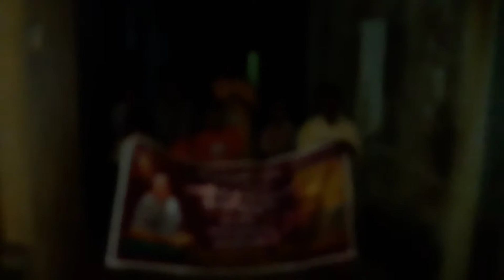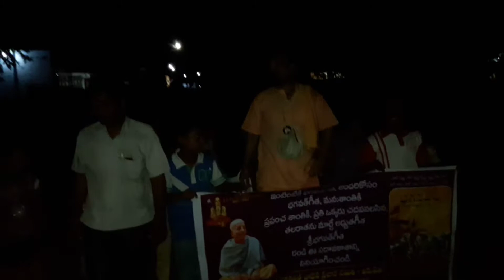ఆళ్లగడ్డ లో హరి నామ జపం..మరియు..పల్లెలో... ప్రచారం